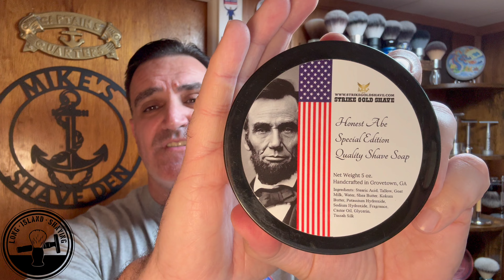Honest Abe by Strike Gold Shave 🪒 American Liberty Safety Razor ￼ designed by charcoal goods & WCS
Happy Independence Day everyone and thank you to all who have served our country and fought for our freedoms and independence. Thank You 🙏🏻

Todays featured SOTD is Honest Abe by Strike Gold Shave Special Edition shaving with my American Liberty CNC Stainless Steel Safety Razor  designed by charcoal goods in collaboration with West Coast Shaving

Soap and Splash Honest Abe Soap Splash and EDP